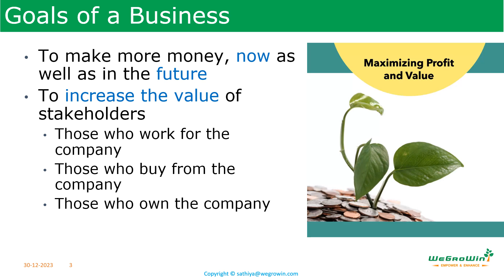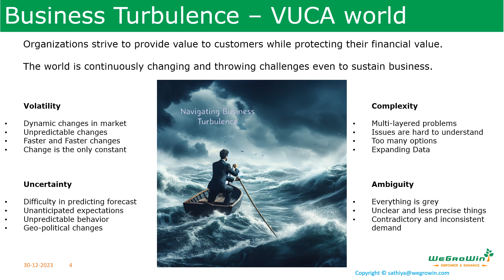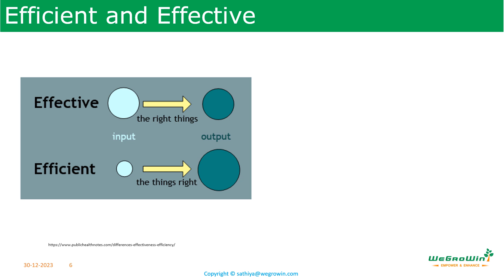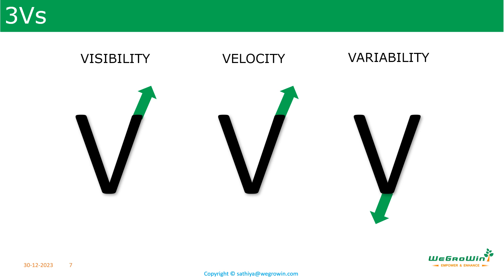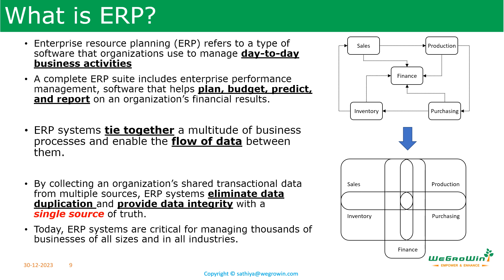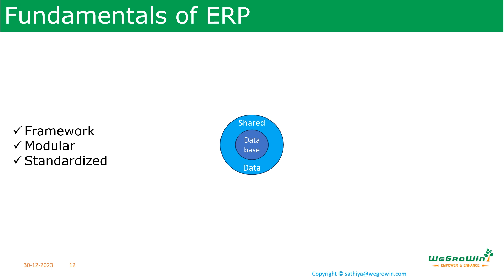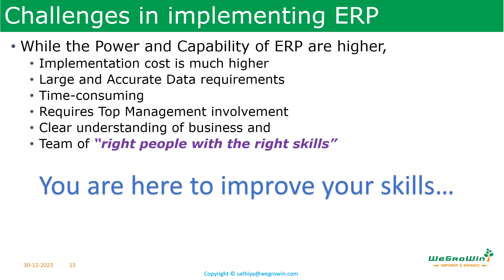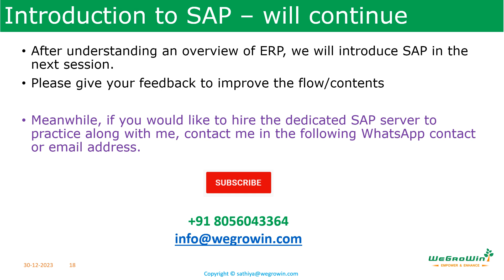03-01 SAP S/4HANA PP/MM - What is ERP? - Course with Demo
In the current world with a lot of turbulence, businesses meet a lot of challenges.
In this session, we will discuss how ERP helps organizations to meet their objectives by overcoming these challenges.
The course will be published in English and Tamil.